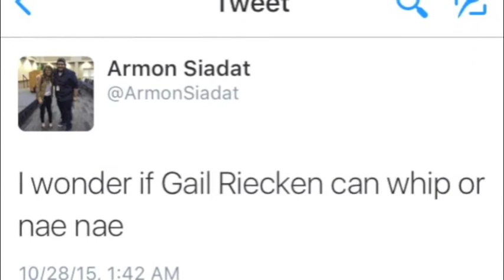Coffee With Candidates: Gail Riecken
We sat down with democrat mayoral candidate Gail Riecken for a cup of joe to discuss the importance of voting, play everyone's favorite game "Lightning Round Word Association," and more.